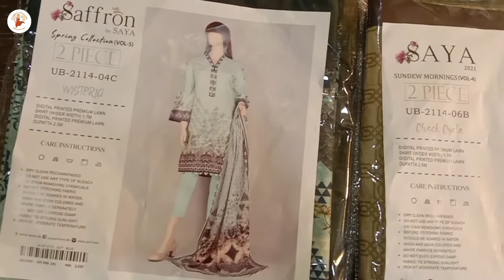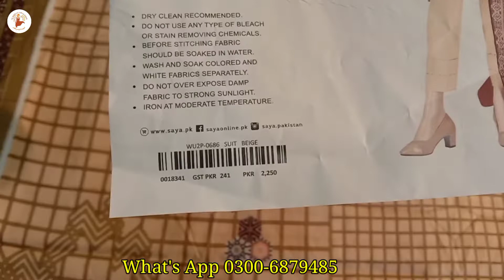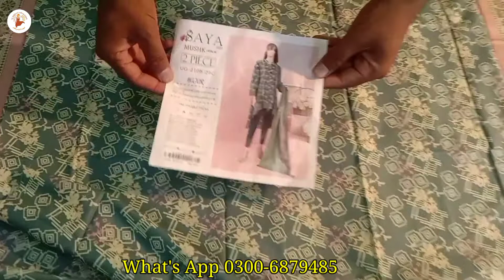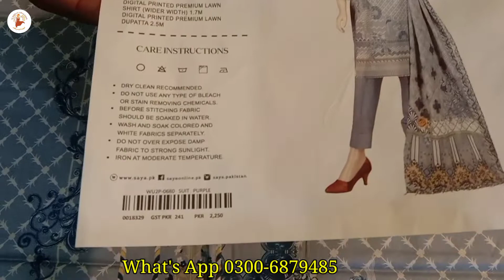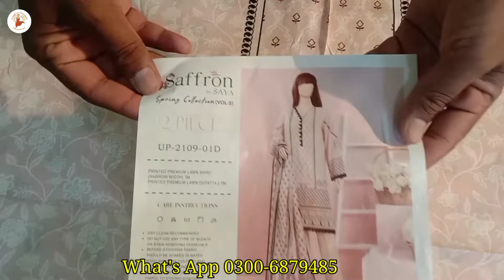Original Brand SAYA Summer Collection 2022 || SAYA Lawn 2 Piece Kameez Dupatta || SAYA Shirt Dupata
Assalam-O-Alaikum!
In this video I will Gonna Show You Branded Clothes.

Like and Follow  This Page.
We Will Provide You Wonderful Dresses in Reasonable Price.

We Will Provide  You The Facility of Free Cash On Delivery.